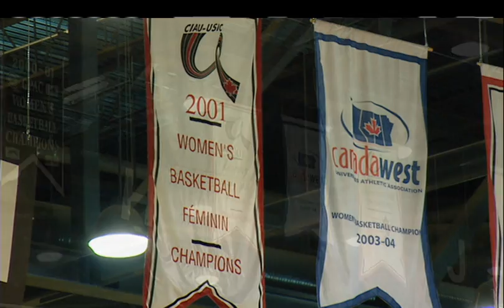Molly Thomas - UofR Cougars Gear up for Final 4, CBC SK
The University of Regina Cougars have had a PERFECT regular season. 20-0 for the mighty lady cougars. Molly Thomas catches up with them before Canada West's final 4.